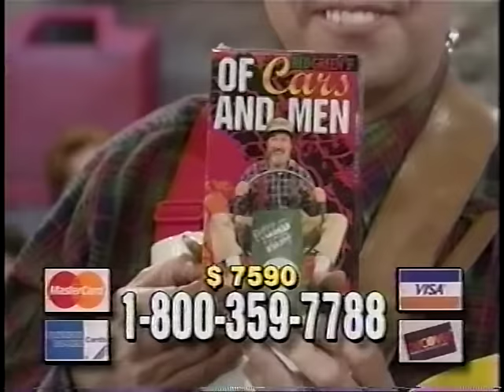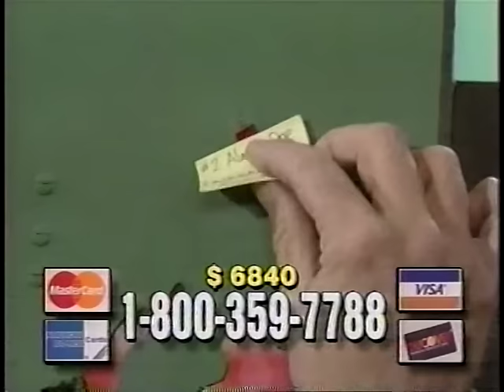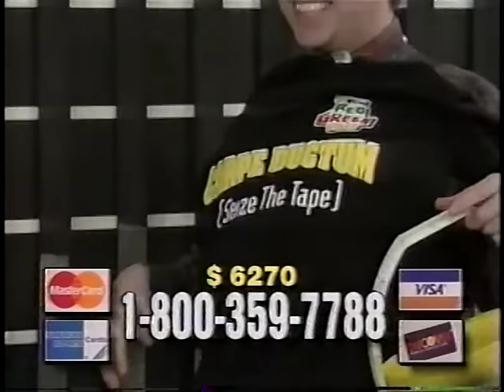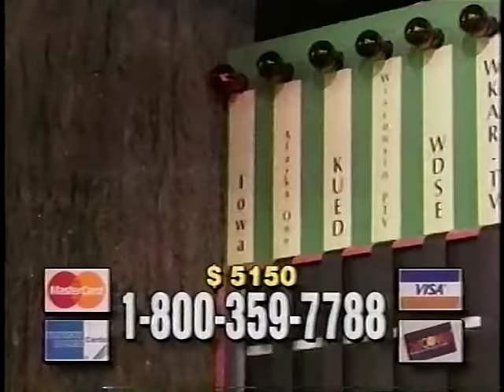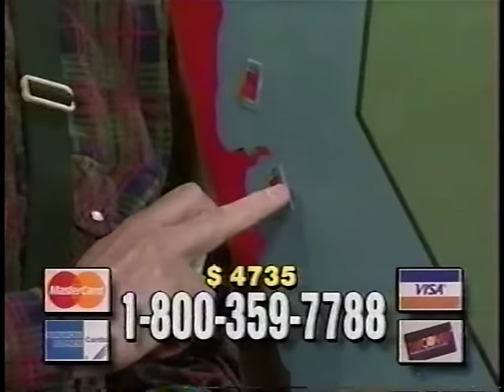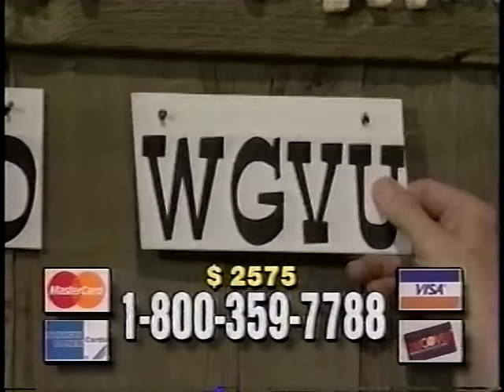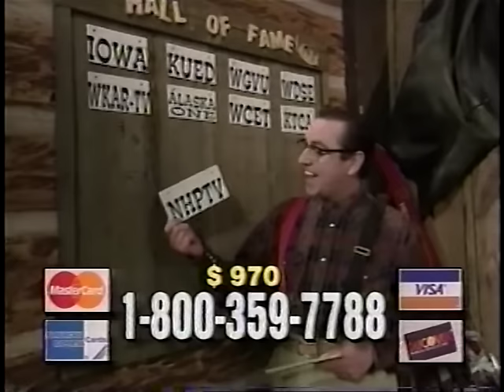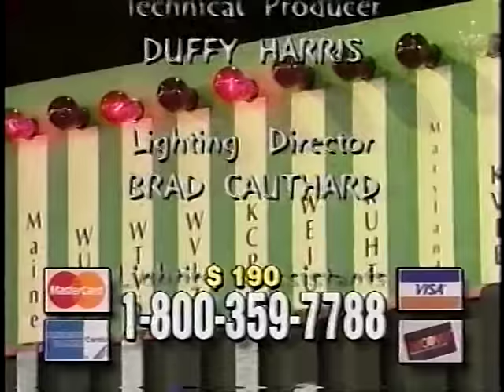Red Green Show PBS Telethon 1998